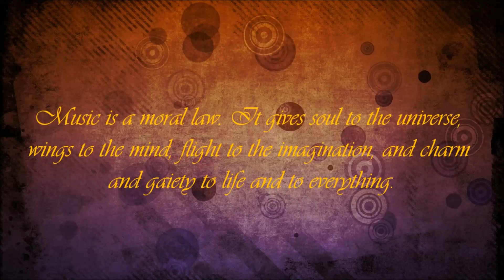TOP 5 COVERS of CLARITY - Zedd | Who Sang It Better?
BECOME A BETTER SINGER Try 30DaySinger!

YouTube is full of countless pioneering artists. They prove that dreams can come true and that you can change the world; especially through music. They have definitely proven that dreams can be achieved through perseverance and passion. They are also, a community.

All the artists are pursuing, achieving and living their dreams and they are all a huge inspiration. I hope that the success of artists of YouTube can be seen as motivation for other potential artists to chase their dreams as well. As they all 'Aspire to Fly'